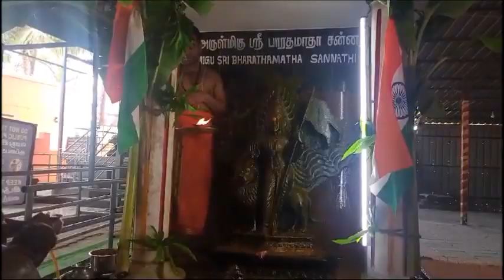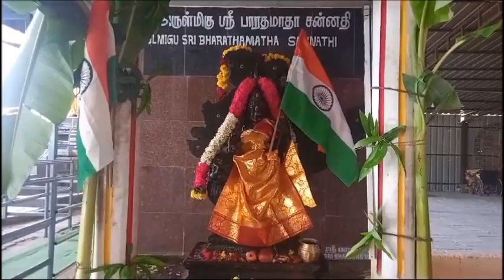ஸ்ரீதன்வந்திரியில் 77வது சுதந்திரதினத்தை முன்னிட்டு ஸ்ரீபாரத மாதாவிற்கு விஷேசஹோம அபிஷேகம் நடைபெற்றது